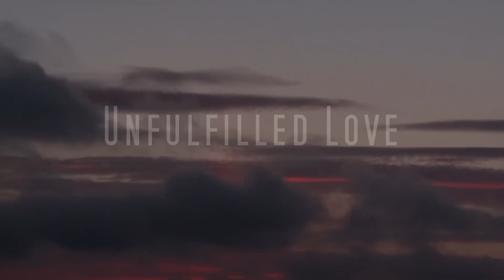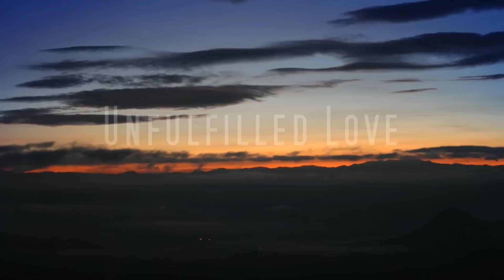Unfulfilled Love - Mikes Koullias [Official Audio]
Unfulfilled Love
Mikes Koullias
2013